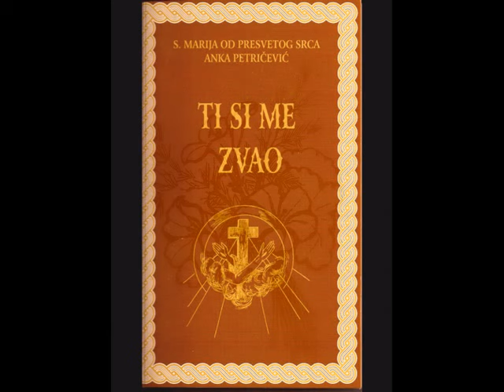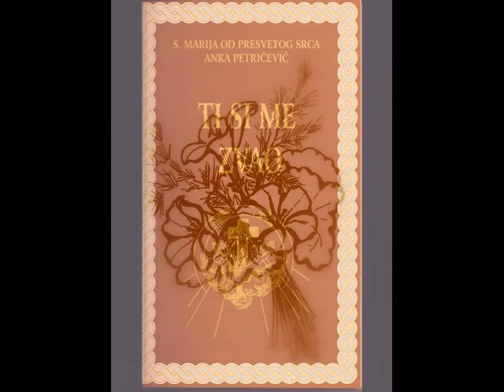S. Marija od Presvetog Srca: TI SI ME ZVAO / I. dio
ulomci iz knjige klarise s.Marije, SYMPOSION 2015